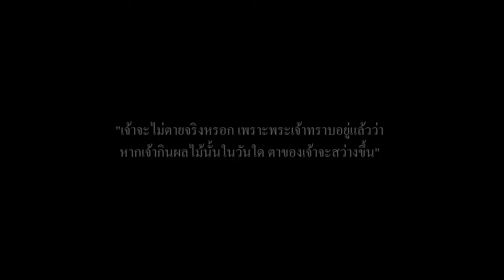"JACK" Short Story by Knock House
Scene Test Project

จัดทำขึ้นเพื่อศึกษา และพัฒนากระบวนการโปรดัคชั่นในรูปแบบต่างๆ
ขอบคุณผู้สนับสนุนโปรเจคนี้ทุกๆท่านครับ

Create by Knock House

Written, Directed, Edited and Color Grading by Jirachai Jansri
Produced by Pornpipat Ruangratanapong

Director of Photography : Phasid Leelaun
Production Design : Akkapol Thongkaw and Tanawan Jantarakiree

1st Assistant Director : Nirattisai Seedokbuab
2nd Assistant Director : Tarnsmith Iamchaichareon

Art Director : Waraya Seema
Prop : Thanakrit Panpasit

Gaffer : Supakit Seangdee

Focus Puller : Nattawut Natengam
2nd Assistant Camera : Parichat Butsri
Videoman : Amornrat Kengka

Sound Full Production : Sudteerak Promchat

Voice Over : Prem Ajarayangkura

Behind the Scene : Nopparuj Sornhuna

Thank for Location Support : Rushchuda Autairattakun , Seaksan Promchat

Cast : Puwadon Aunsopa​, Chutikan Bunnak

Project Support :
โสภณ วัดศรีสสัสดิ์
น.ส อัญชลี วัดศรีสวัสดิ์
นาง วาสนา รุดดิษฐ์
ปิยะมาศ แก้วจันทร์
กันตวัฒน์ ตันติวัฒนกูล
สุภาพร แสนอุบล
ปฏิพิมพ์ จิตต์คพ
ธรียุท สุขประสงค์
กาญจนา ผอบเงิน
ฐานิตา ชัยไฟบูลย์
สุภัสสร ชัชไพบูลย์
อังค์ริสา อดทน
ธารทิพย์ อดทน
นาธาน มีเขียน
ปวีณา ภิรมย์
สุริศา เทียนแก้ว
ภูวสิษฎ์ เรืองรัตนพงศ์
Khunting  Sripun
พรพจน์
ธวัชชัย